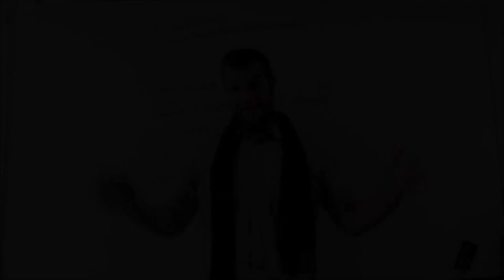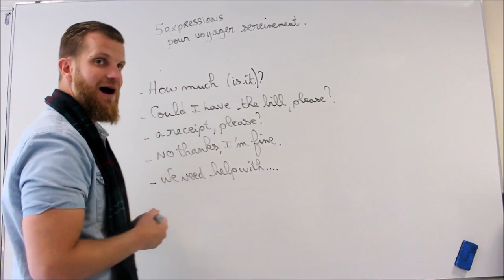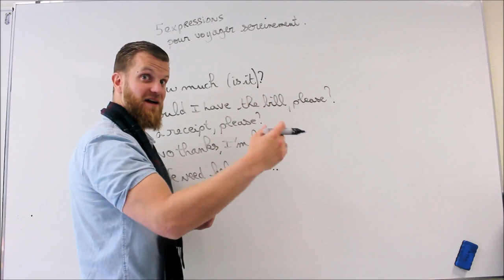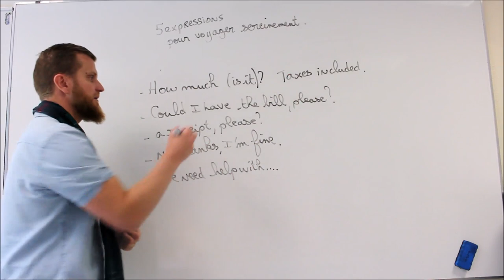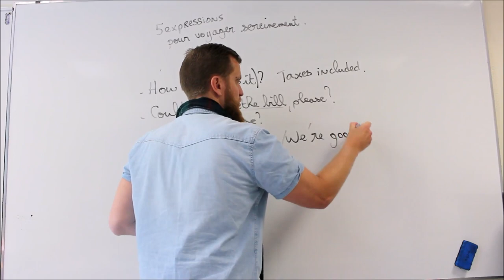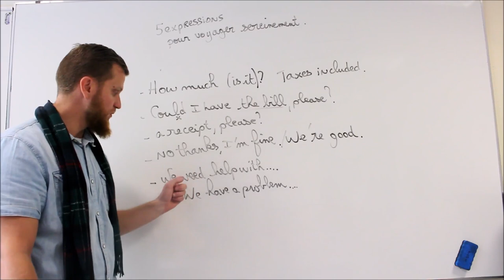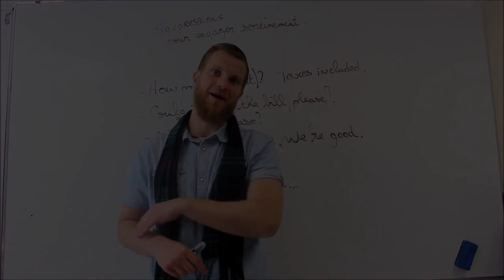5 phrases S.O.S pour voyager sereinement!